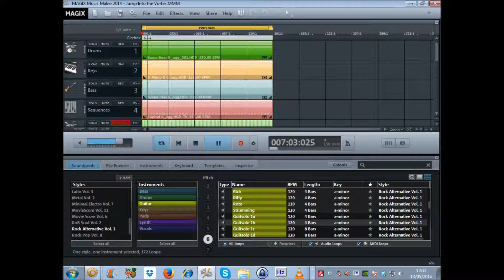Tuesday 13th May 2014 Making new songs Gary Ludgate Jump Into the Vortex